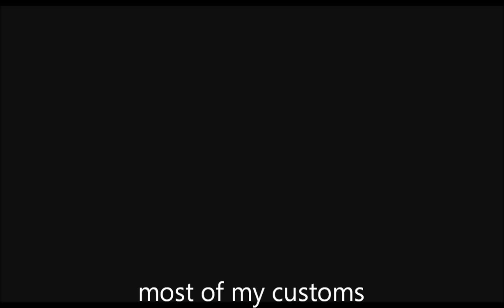most of my customs part 8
omg my Trackmaster/Tomy thomas customs